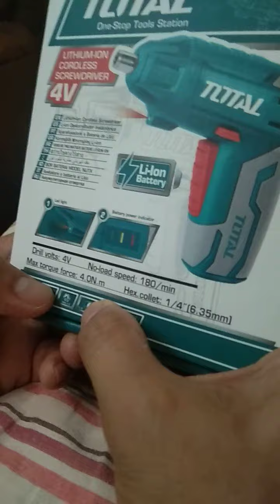TOTAL 4VOLTS CORDLESS SCREW DRIVER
Unboxing the Total Cordless Screw Driver 4v. Screwing is easy with the use of this cordless screw driver. When you are drilling and screwing at the same time, and you have one drill only, then having a cordless screw driver is the practical solution. 980 pesos only.